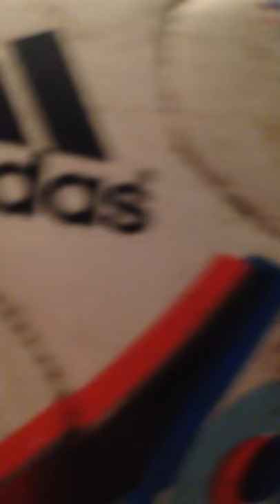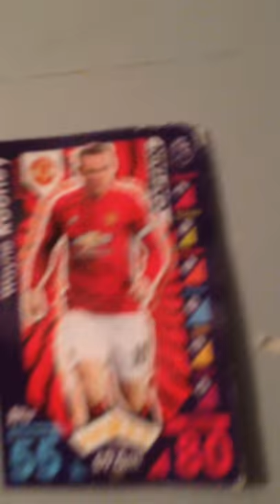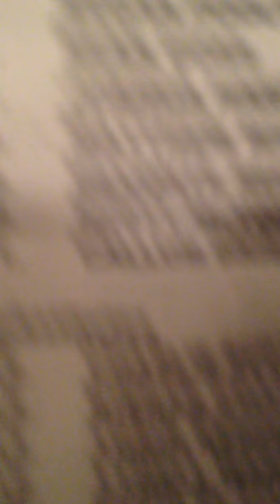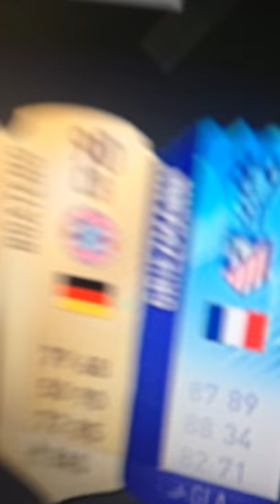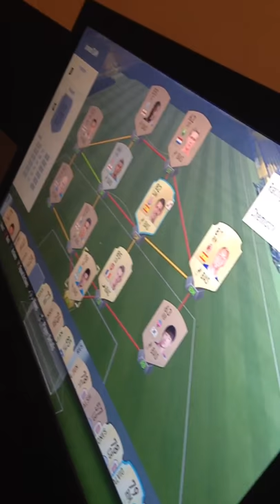Our football boot & footballs collection